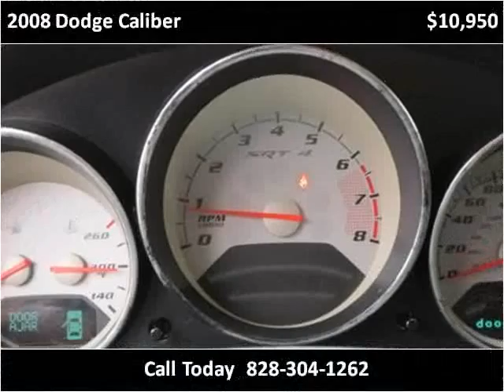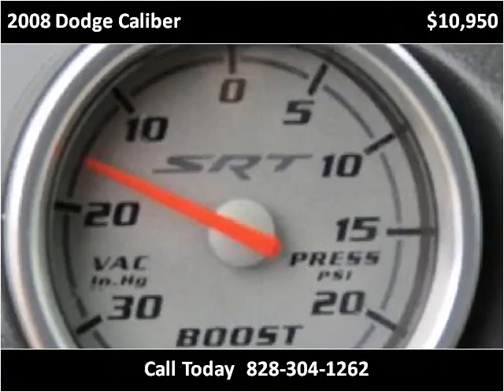2008 Dodge Caliber Used Cars Hickory NC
This 2008 Dodge Caliber is available from Colberts Auto Outlet.